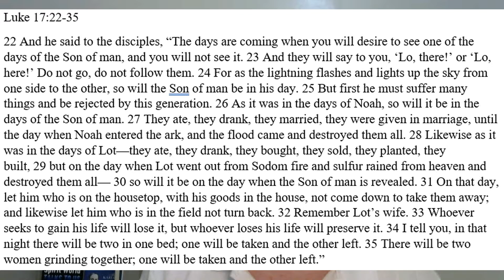Luke 17:22-35 – The Coming of the Kingdom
22 And he said to the disciples, “The days are coming when you will desire to see one of the days of the Son of man, and you will not see it. 23 And they will say to you, ‘Lo, there!’ or ‘Lo, here!’ Do not go, do not follow them. 24 For as the lightning flashes and lights up the sky from one side to the other, so will the Son of man be in his day. 25 But first he must suffer many things and be rejected by this generation. 26 As it was in the days of Noah, so will it be in the days of the Son of man. 27 They ate, they drank, they married, they were given in marriage, until the day when Noah entered the ark, and the flood came and destroyed them all. 28 Likewise as it was in the days of Lot—they ate, they drank, they bought, they sold, they planted, they built, 29 but on the day when Lot went out from Sodom fire and sulfur rained from heaven and destroyed them all— 30 so will it be on the day when the Son of man is revealed. 31 On that day, let him who is on the housetop, with his goods in the house, not come down to take them away; and likewise let him who is in the field not turn back. 32 Remember Lot’s wife. 33 Whoever seeks to gain his life will lose it, but whoever loses his life will preserve it. 34 I tell you, in that night there will be two in one bed; one will be taken and the other left. 35 There will be two women grinding together; one will be taken and the other left.”

I was always curious about the sentence, “let him who is on the housetop, with his goods in the house, not come down to take them away; and likewise let him who is in the field not turn back.” In my younger days I imagined the people running away from a mushroom cloud explosion, trying to outrun the blast zone. I grew up in the generation where once a month we had to hide under our desks in preparation for a nuclear attack.

The advice was to flee immediately, take nothing to slow you down.

You can learn about Spiritism and how to re-purpose your life in my book on how the spirit realm guides us to live our lives in order to ascend – How to Live – Inner Peace through Spiritism

51 Disclosures from Spiritism – The 3rd Revelation

Facebook page to discuss Spiritism, where you can see my live stream every Wednesday night at 4 pm pst, 7 pm est: Spiritism and the Spirit World Around Us